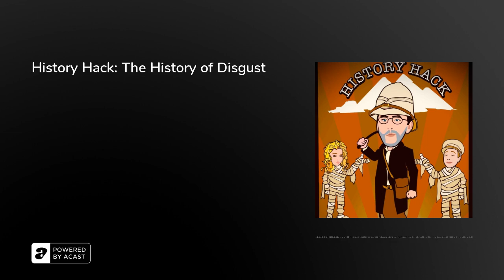History Hack: The History of Disgust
Richard Sugg joins us to talk about his new book on the history of disgust.